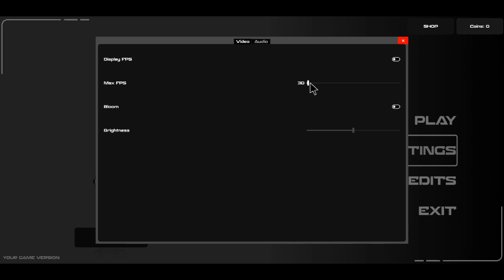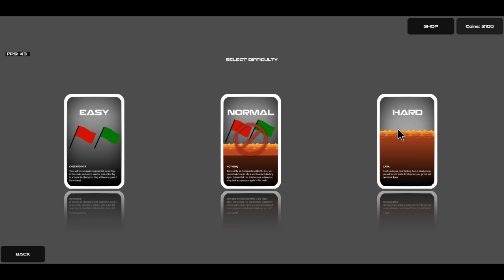Advance Godot Game Template (for mobile and pc)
In this video, I’m excited to share my Godot game template, designed to help you kickstart your own game development projects. Originally created for my personal game, I’m now offering this template for sale to help fund my development journey.

🌟 Key Features of the Template:

Custom Boot Splash Screen: Capture players' attention right from the start.

Character Unlock and Selection System: Easily manage character selection and unlocks.

Coin-based Currency System: Implement a functional in-game economy.

Settings Menu: Adjust FPS, brightness, bloom, and audio settings to tailor the experience.

Map Unlock and Selection System: Create an engaging world for players to explore.

Difficulty Selection: Cater to players of all skill levels.

Pause Menu: A user-friendly way to pause and resume gameplay.

Integrated Shop System: Seamlessly manage in-game purchases.

Custom Scene Transitions with Animations: Enhance the player's journey with smooth transitions.

Loading Screens: Effectively handle loading times with custom screens.

Thoroughly Commented Code: Easily understand and modify the code for your needs.

Support for Different Aspect Ratios: Ensure your game looks great on any device.

Predefined Game Features: Includes checkpoints, finish lines, moving objects, and a lava system to streamline your development.

If you're interested in elevating your game development projects, please check out my [itch.io page](insert your link here). Your support means the world to me, whether it’s purchasing the template, leaving feedback, or sharing this video with fellow developers.